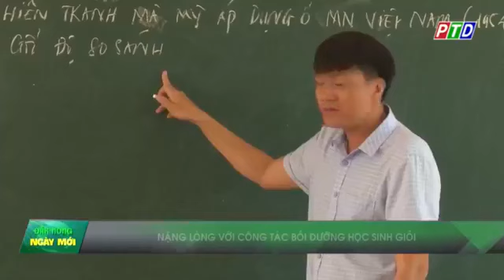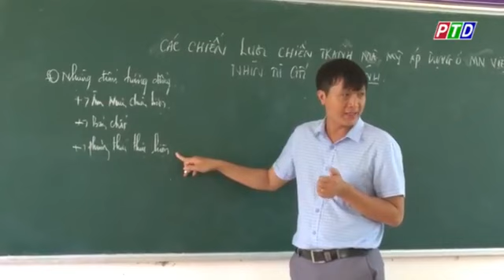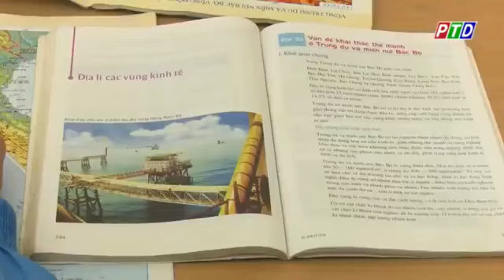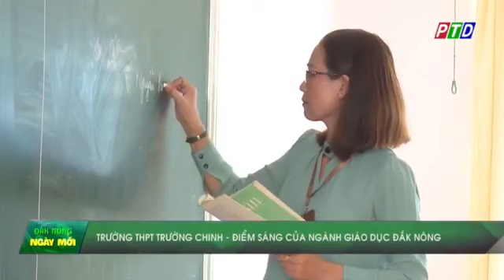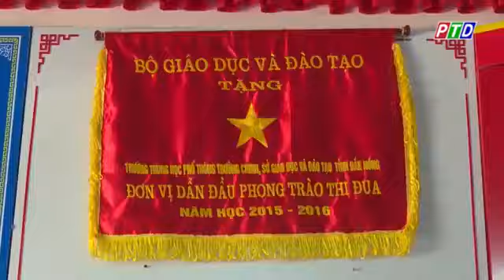Công tác Bồi dưỡng HSG của Thầy Nguyễn Văn Phú và Cô Đỗ Thị Oanh - Trường THPT Trường Chinh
Nguồn: Truyền hình Đăk Nông